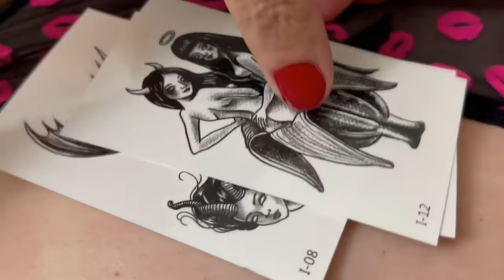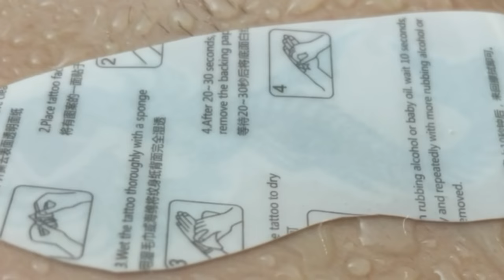🎨✨Aesthetic Temporary Tattoo: The Art of Crafting Beautiful Tattoo Stickers.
Are you ready to add a touch of uniqueness to your personal style? Imagine how temporary tattoos can bring that special charm! In our video, you'll find comprehensive instructions on creating your own unique temporary tattoo using readily available materials and simple techniques. Step by step, we will guide you through the process of designing something that truly reflects your style and individual taste.

Whether it's about elevating your look for a special occasion or exploring a new fashion trend, temporary tattoos offer a fun and easy way to do it. Don't miss the opportunity to dive into the world of temporary tattoos – our video guide is waiting for you! Discover the beauty and possibilities of temporary tattoos, and start your creative adventure right now!